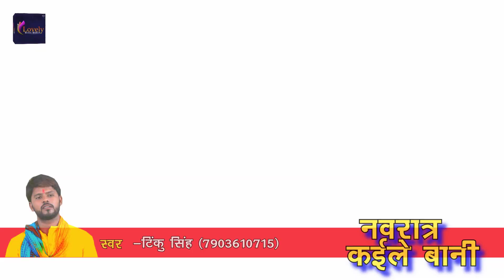New Bhojpuri Devi Geet - नवरात्र कईले बानी - Tinku Singh - Navratr Kaile Baani - Bhojpuri Songs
Song :- Navratr Kaile Baani
Singer :- Tinku Singh
Lyrics :-  Ajay Bachchan
Music Director :- Mantra Studio